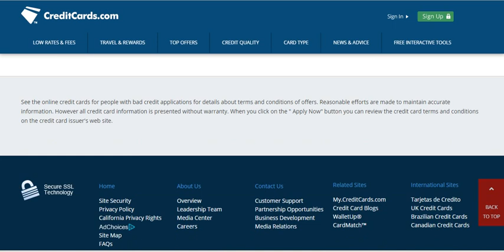LOW CREDIT LINE CREDIT CARDS